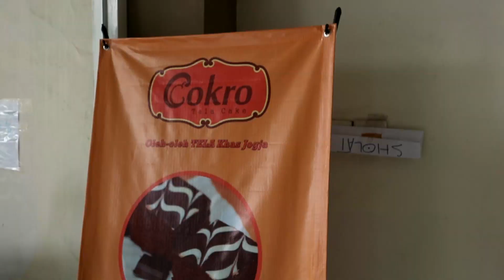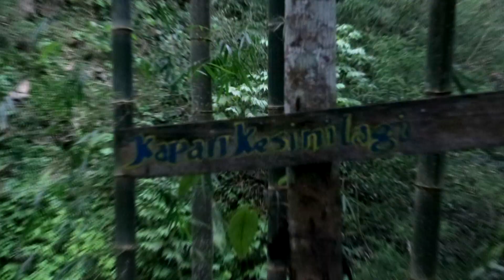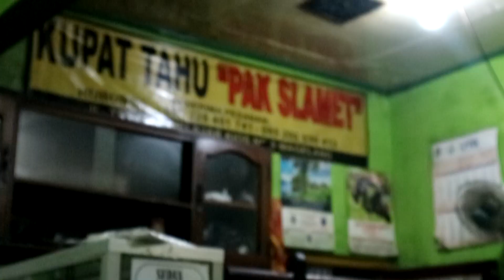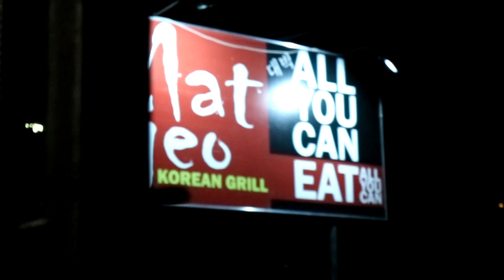KEDUNG PEDUT silaTOURahmi (eps 28)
Dibalik perform Hendra Kumbara

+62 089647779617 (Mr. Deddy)